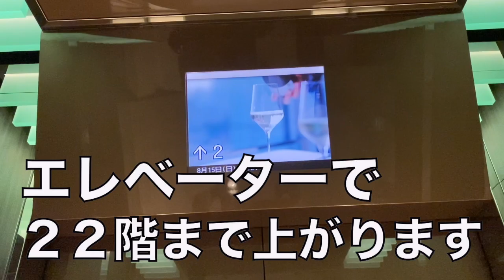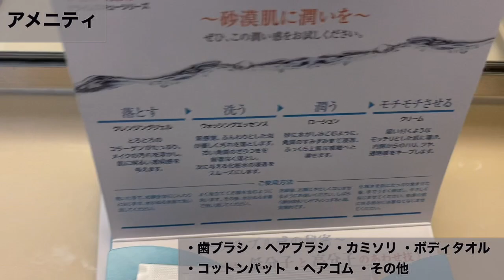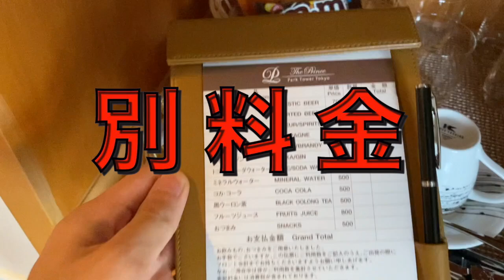東京タワーが見えるホテル🗼 ザ・プリンス パークタワー東京に泊まってみた！！